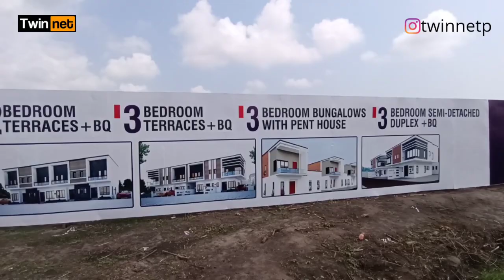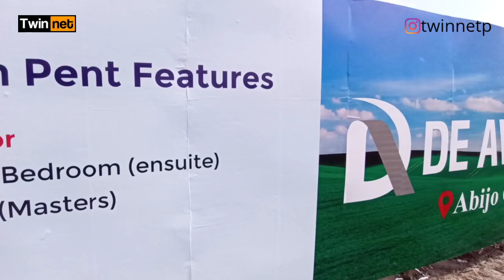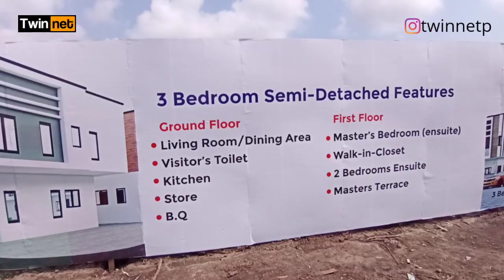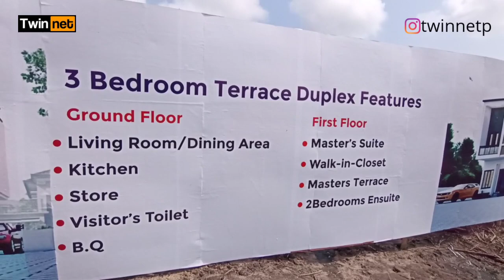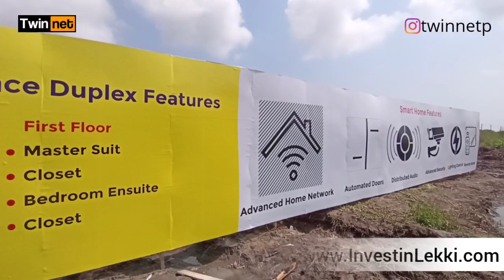What you should know about DE AVOCADO Smart Homes Lekki Lagos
This video is a complete review on the newly launched De Avocado smart homes here in Abijo GRA Lekki Lagos Nigeria.

In this video I gave vivid information on why you should Invest in De Avocado Luxury Smart homes now.

De Avocado Luxury Smart homes is located in an already existing fully occupied estate inside Abijo GRA, Lekki Lagos Nigeria and promises over 150% Return on investment few months from now.

TYPE OF HOMES:
Luxury 2 Bedroom Terraces + BQ N27.5M
Luxury 3 Bedroom Terraces + BQ N32.5M
Luxury 3 Bedroom Bungalow with Pent House + BQ N35M
Luxury 3 Bedroom Duplex + BQ N36M

Payment plan 24 Months with N3MILLION initial deposit

SMART HOME FEATURES:
- Advanced Home Network
- Automated Doors
- Distributed Audio
- Advanced Security System
- Lighting Control
- Remote Access

Location: Abijo GRA, Lekki Lagos Nigeria

Land Title: C of O

NEIGHBORHOOD/LANDMARKS:
- Abijo GRA
- Amity Estate
- Chois Gardens Estate
- Corona international School
- Chalcedony International School
- Novare Mall Shoprite
- Lufasi Park

Expect the exceptional. Invest in De Avocado 🥑🥑🥑 Smart homes...

My name is Peter Twinnet a Digital Content Creator and Real Estate Consultant here in Lekki Lagos Nigeria. Have successfully assisted clients home and abroad secure the best real estate investments here in Lekki axis.